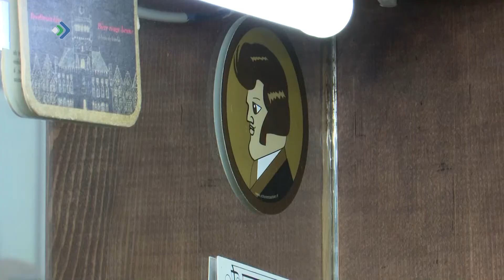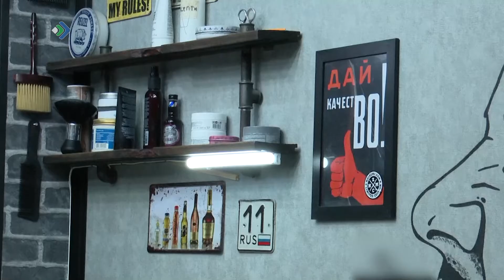Студия 11. 17.02.22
- Мурчащий праздник – Европейцы отмечают День кота! Присоединимся и мы!
- Сквозь снег и стужу. Какой он велоспорт зимой?
- Музыкальная магия. Очередной шедевр от коми-скрипачки.
- Дивные приключения! Как сыктывкарские студенты съездили на Байкал?
- Преображаемся! О модных прическах– как и мужских, так и женских - грядущей весной!
- Необычный парфюм. За океаном  выпустили духи с ароматом картофеля фри.